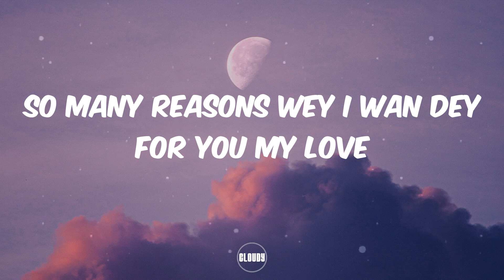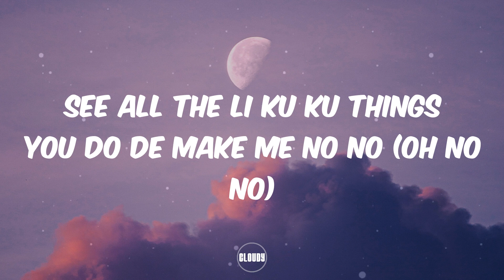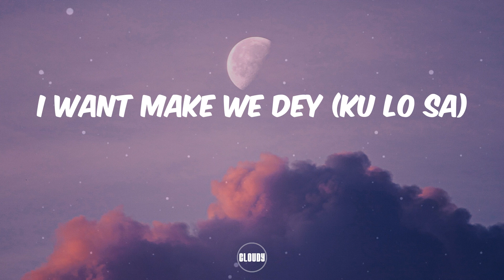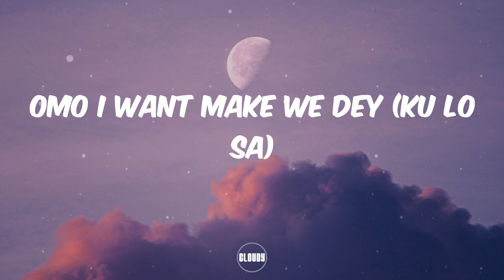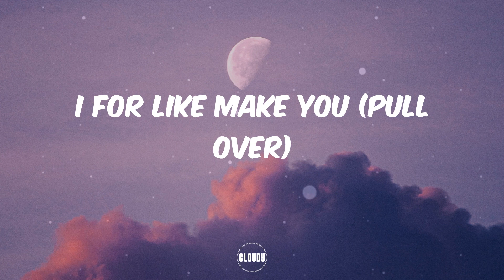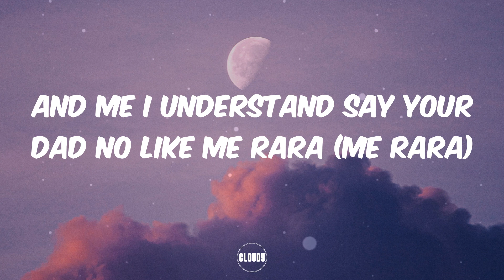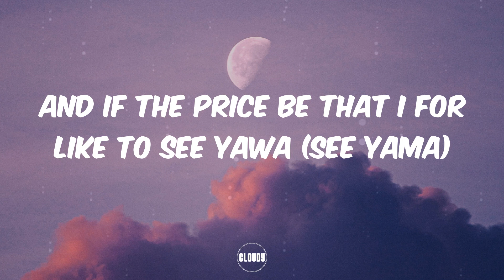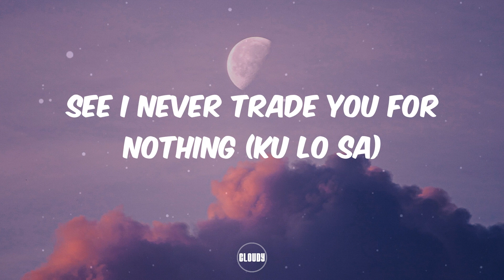Oxlade - KU LO SA - A COLORS SHOW (Lyrics)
So many reasons wey I wan dey for you my love
Na you I want to retire with my love
See all the li ku ku things you do de make me no no (Oh no no)
Baby come (Ku lo sa)
I want make we dey (Ku lo sa)
Ku lo sa o
Sheybi na this kind of thing wey de make man see yawa (See yawa)
See I want make you know say me dey for you guarra (Gurantee o)
And if the price be that I for like to see yawa (See yama)
This love making me de stunting
Without you I no fit do nothing
Omoge tell me what’s up gannn
I never trade you for nothing
Baby baby I for like make you (Pull over)
Oh baby baby oh no no (Ku lo sa)
Omo I want you everyday (Ku lo sa)
You making me high go low
You making younger boy go loko
You making young boy go loko
Pull over
This love making me de stunting (Ku lo sa)
Without you I no fit do nothing (Pull over)
Omoge tell me what’s up gannn (Ku lo sa)